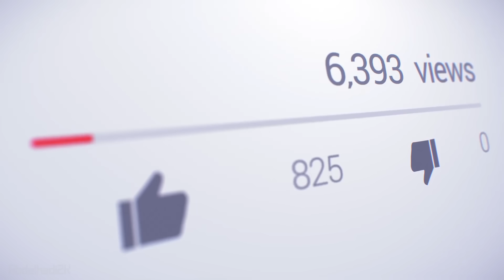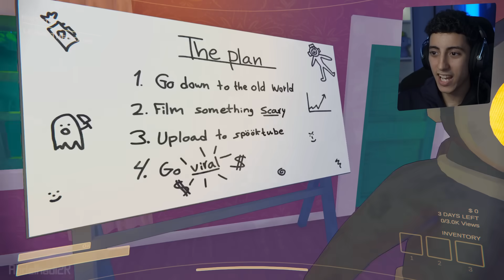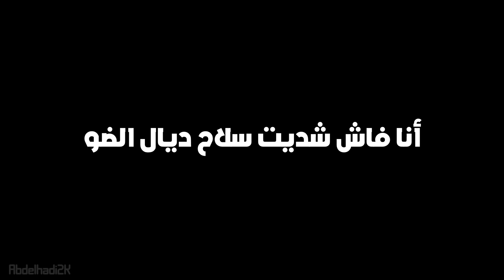Content Warning |🤣 تحدي نصورو فلوقات كيخلعو مع الشباب